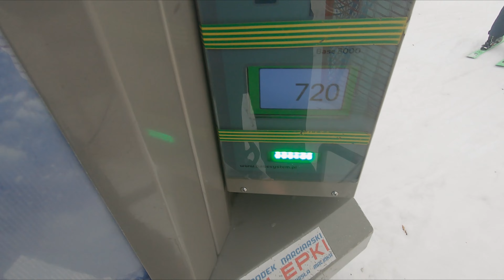Wypad na Klepki - Ośrodek Narciarski Klepki Wisła Malinka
Szybki wypad na Klepki razem z Laurą.
Laura uczyła się jeździć na nartach a my z Paulą testowaliśmy o co chodzi ze snowboardem :)
Grudzień 2022.
The ski resort Klepki - Wisła Malinka.
Me and Paula are trying snowboarding.
Laura decided to learn to ski.
December 2022.

~ Paula and Greg